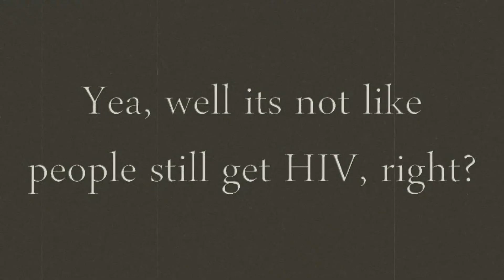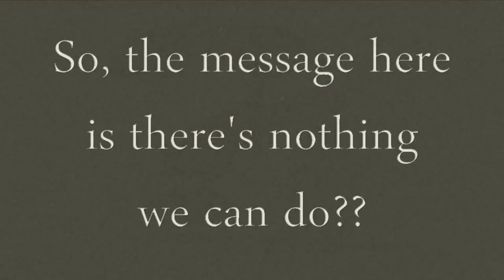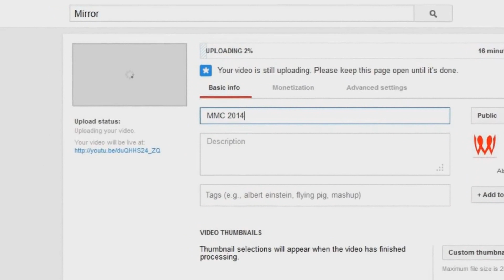HIV charity this Weekend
Madness | Mayhem | Charity is devchelle2's annual benefit concerned with HIV, this Sunday 2014/03/30.